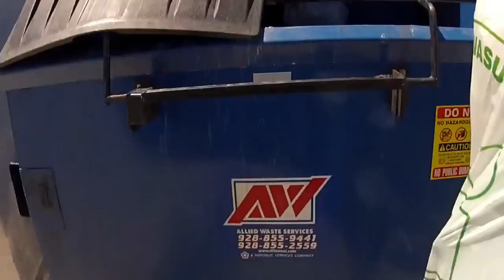Lake Havasu EXTREME!!